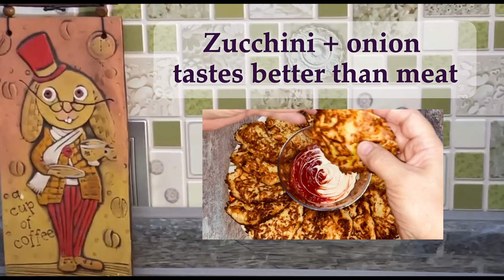ASMR Zucchini+Onion Tastes Better Meat! Best Recipe! Easy! Simple!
One zucchini + one onion and you have a wonderful dish ready! Zucchini cutlets are very tasty and very healthy!
I cook them every week! My family eats them almost instantly! You should try them! Good luck to everyone who tries!
Questions can be asked in the comments. I will answer everyone!
 See you in the new videos!
asmr asmr cook# asmr cooking# asmr eating# asmr sleeping# how make to cutlets#zucchini cutlets# easy#easy recipe#simple recipes#cooking with#asmr cooking with# cooking with Nicky#Nicky#no talking#no music#sounds#